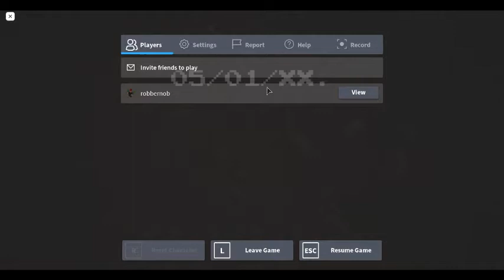Trying out "The Revelation" in Roblox for the First time!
AA